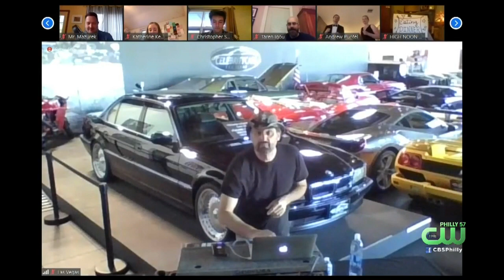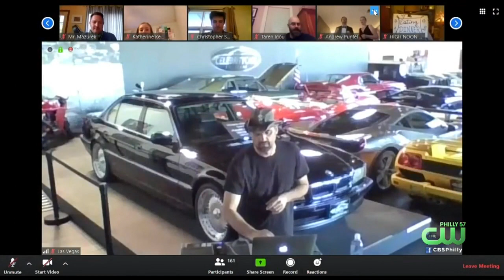Springfield Township High School Holds Virtual Prom During Coronavirus Pandemic